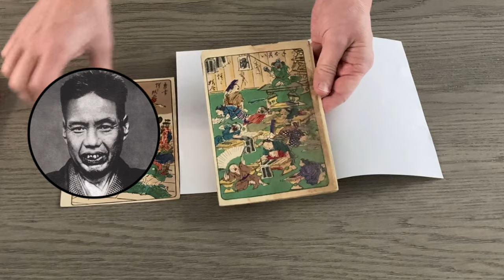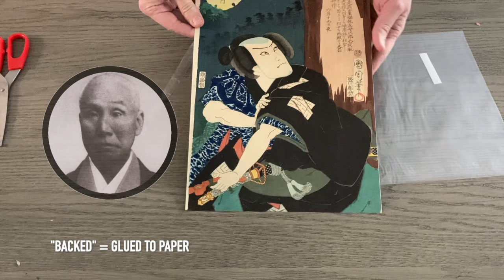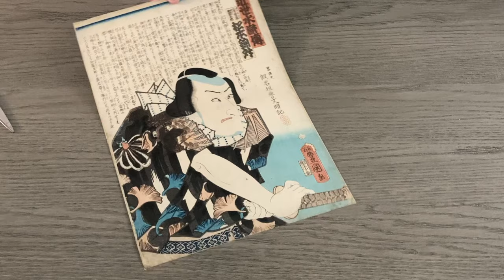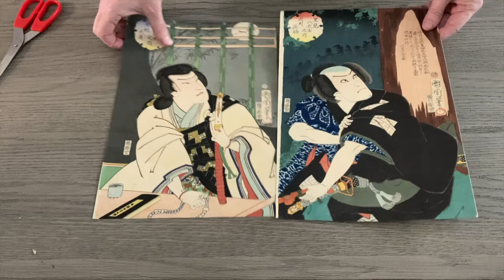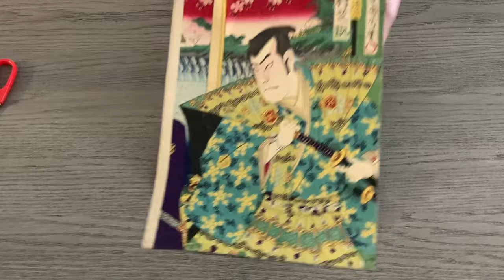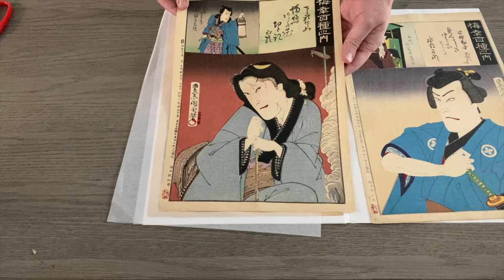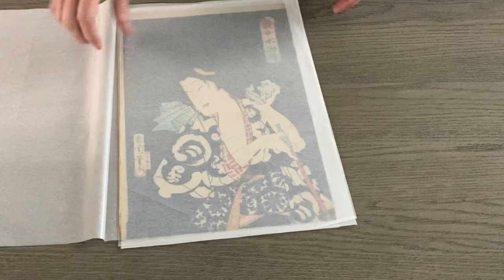Unboxing Woodblock Prints from Auction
In this unboxing we are treated to woodblock prints by Kunichika, Yoshiiku, Kyosai, Hiroshige II, and Toyokuni III. Join me as I unpack these original 19th century prints for the first time. You'll also learn some of the funny and tragic stories behind the prints.